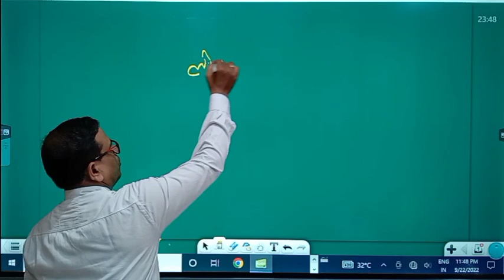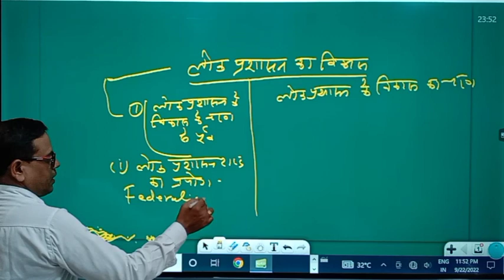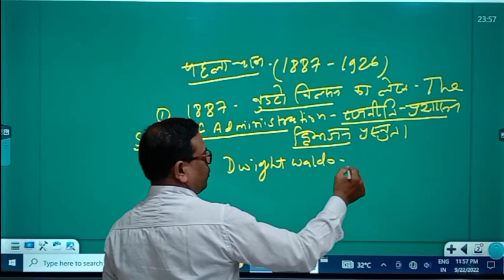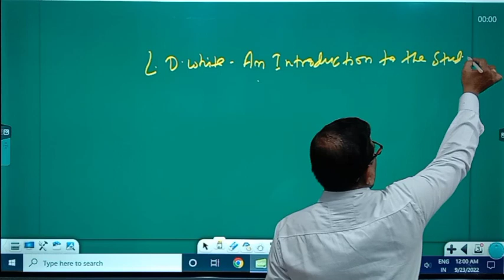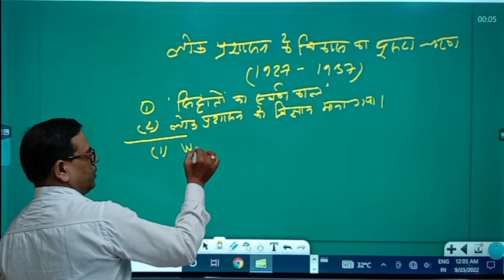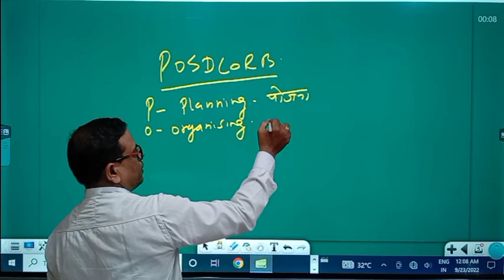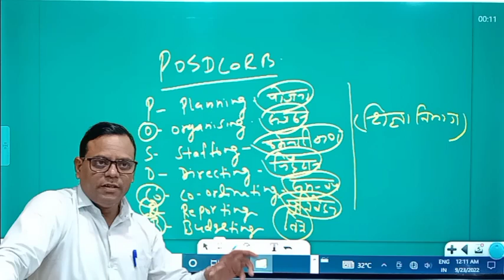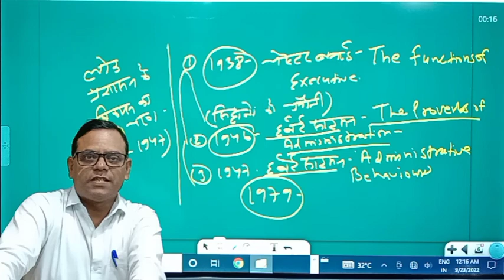PUBLIC ADMINISTRATION jpsc BY SHYAM SIR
@Elite IAS Academy

target 11th jpsc prelims mains
jpsc final results 2022

11th jpsc prelims New Batch
GOING ON..
10.00AM
preamble_of_indian_constitution BY AKSINGH
जेपीएससी latest news
latest jpsc news
@Elite IAS Academy
How many paper are there in JPSC prelims
How many subject are there in JPSC exam
What is the syllabus of JPSC
What is the age limit of Jpsc
What post come under JPSC
What are the post offered in JPSC
How do I qualify for JPSC
Which subject is best for JPSC
How can I crack Jpsc
jpsc2022 age Cut-off kya hoga
जेपीएससी मैंस कट ऑफ क्या होगा
जेपीएससी न्यूज़
जेपीएससी न्यूज टुडे
polity_For_upsc
polity_For_all exams
polity_ka basic information
jpsc final results coming soon
jpsc results
jpsc results 2022
final jpsc results
jpsc_mock_session_समाप्त
jpsc_merit_list
7thjpsc_news_Today
7thjpsc_latest_news_today
7-10thJpsc_final_results
Best_advice_to_crack
11th jpsc_By_a.k.singh
NEW BATCH TODAY'S
11TH JPSC

Jpsc||new_vacancy_coming_soon2022
Jpsc_interview_session_end2022
jpsc||jpsc||सचिवालय||2022

New_Batch_for_/UPSC /11jpsc
what is the exam pattern of झारखंड पब्लिक सर्विस कमीशन

COURSE       TIME.      COURSE DURATION

UPSC          10.00AM        15 MONTHS

JPSC. 1.00PM (PT). .

BPSC           1.00PM    ".        8MONTHS

UPPSC         1.00PM   ".         8MONTHS

                   Open_For_ALL
@Elite IAS Academy  One Of the Best IAS_PCS_COACHING_IN_RANCHI(JHARKHAND)
UPSC_JPSC_BPSC_UPPSC2022
SPECIAL_BATCHES
FOR_CIVIL_SERVICES_ASPIRANTS

# jpsc prelims expected Date
11th jpsc coming soon...
jpsc age Cut-off date 2017
11th jpsc_PT/mains_test_Series_ 2022
jpsc aagya
jpsc complete notes
jpsc latest news
jpsc news update
jpsc news today
jpsc total vacancy 2022m
जेपीएससी न्यूज़
जेपीएससी न्यूज टुडे
jpsc वैकेंसी कब आएगा
जेपीएससी पीटी का एग्जाम कब होगा
jpsc jpsc jpsc prelims
jpsc jpsc jpsc mains
jpsc jpsc jpsc interviews
material_jpsc
jpsc_material
notes jpsc mains
jpsc mains notes